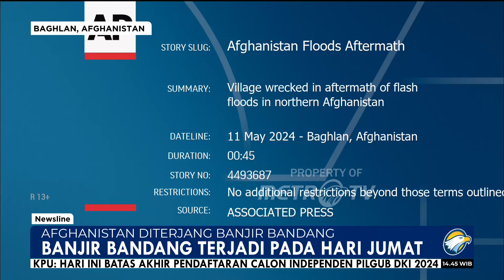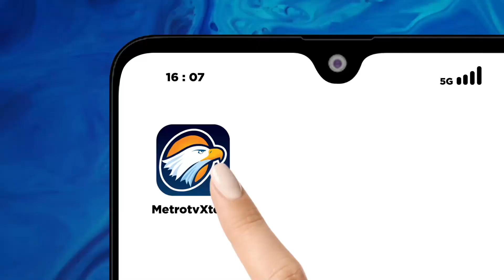Afghanistan Dit3rj4ng Banjir Bandang, 50 Orang T3w4s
MetroTV, Setidaknya 50 orang meninggal dunia akibat banjir bandang yang melanda sejumlah wilayah di Afghanistan.